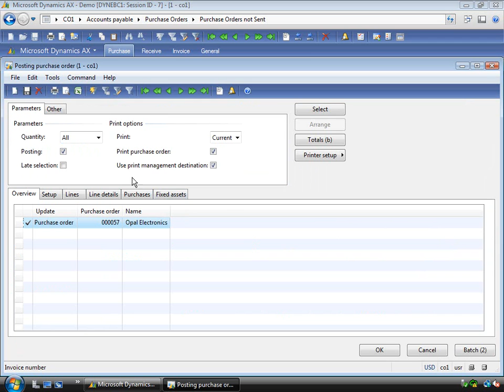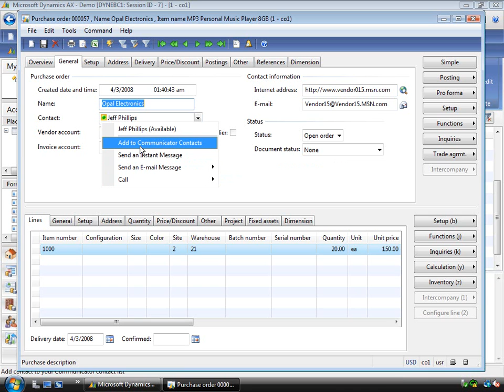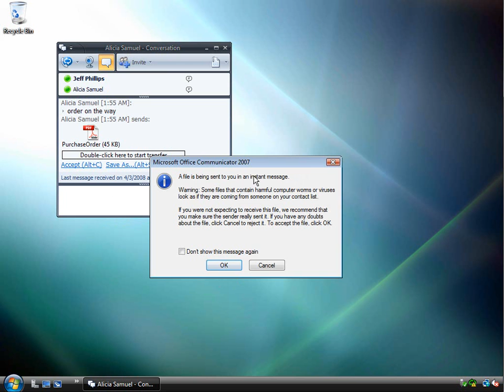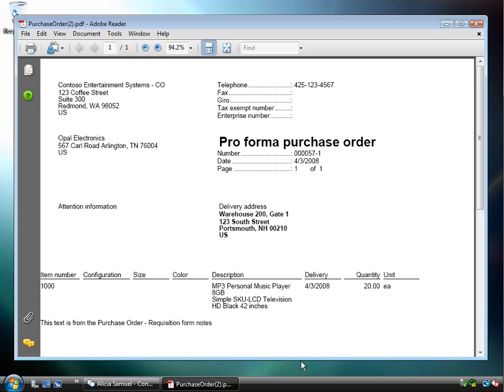Microsoft Dynamics AX 2009: Using VC to Communicate sales orders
Walks the business user how to use VC to communicate sales orders using Microsoft Dynamics AX.  Microsoft Dynamics is available through SophLogic Global LLC.